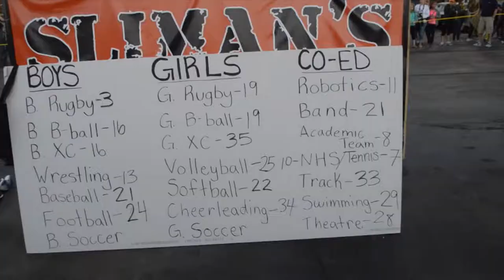Olivia's Got Talent Tuesday: SLIMAN'S JEEP JAM 3